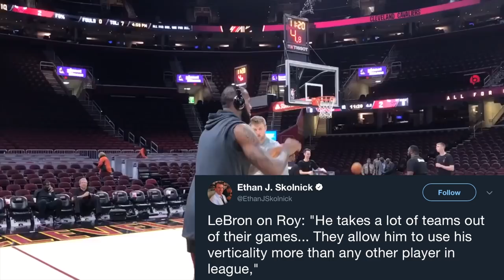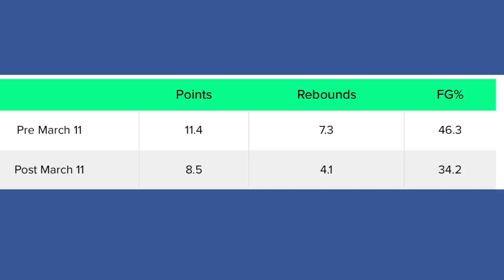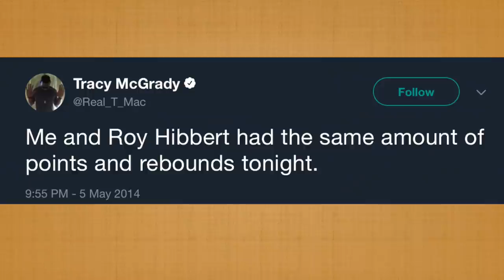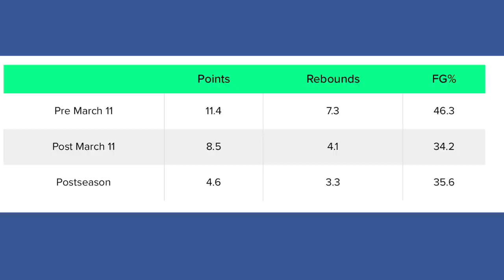What Happened to Roy Hibbert’s NBA Career? From All Star to Out of NBA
What happened to Roy Hibbert’s NBA Career? From All Star to Out of NBA. Talking about the nba basketball story of Indiana Pacers center Roy Hibbert probably had the one of the quickest declines from NBA all star status I have ever seen in my time watching the NBA. At his peak, his use of verticality bothered LeBron James and other NBA teams.